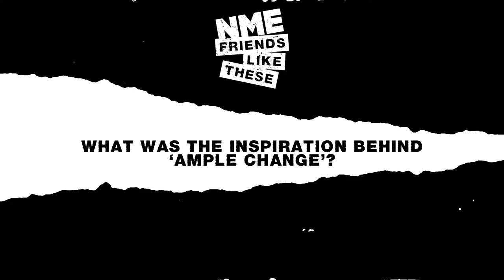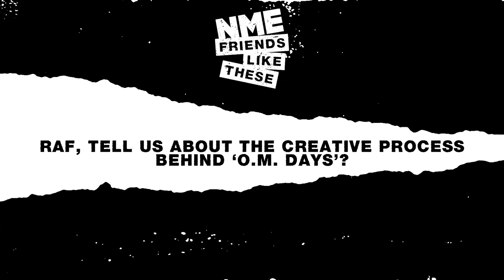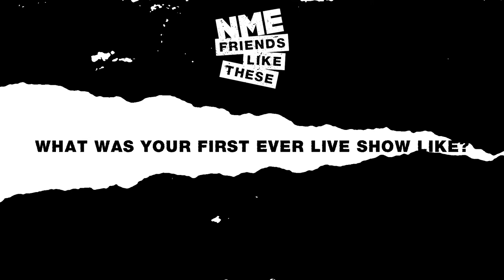Raf Rundell x Lias Saoudi | Friends Like These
For the latest edition of NME’s Friends Like These Raf Rundell and Lias Saoudi interview each other, discussing the inspiration behind ‘Ample Change’, future projects, and their first ever live shows.